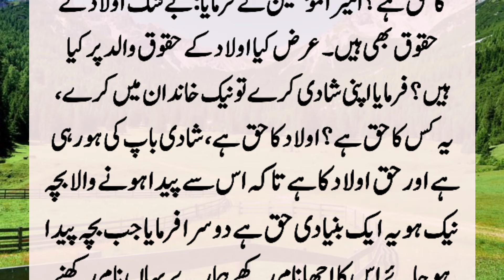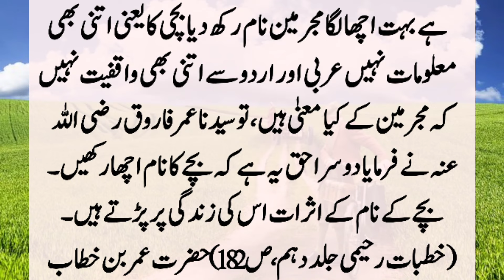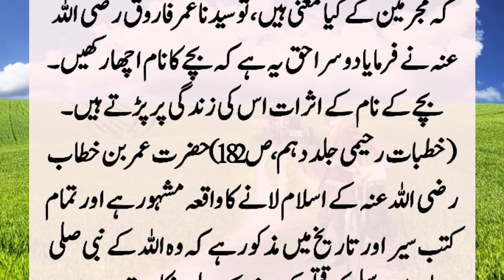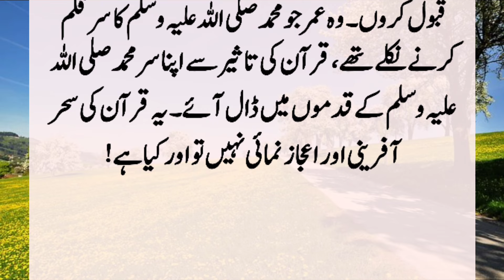Hazrat Umar (R.A) Aur Nafarman Larky Ka Waqia | Story Of Hazrat Umar (R.A) And A Disobedient Boy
At the age of Hazrat Umar (R.A), a person brought his complaint about his disobedient son. Hazrat Umar (R.A) agreed to call his son and ask for reason. The son of this person said: Holy! I have my father's hand in making me disobey, so I will disobedient all the age. By hearing this, you suddenly rose up and his father .??